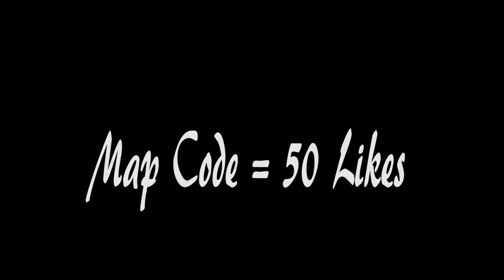𝐗𝐗𝐗𝐓𝐄𝐍𝐓𝐀𝐂𝐈𝐎𝐍 - 𝐇𝐎𝐏𝐄 (FORTNITE 𝕄𝕦𝕤𝕚𝕔 𝔹𝕝𝕠𝕔𝕜𝕤) CODE!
I made Hope by @xxxtentacion in Fortnite, enjoy